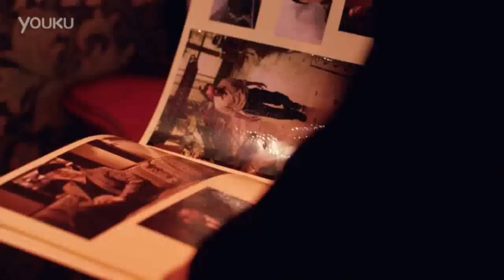Trương Chấn: Quý ông lịch lãm bên mảng điện ảnh - Kênh Mỹ Nam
Trương Chấn
Phim: Hương vị bất lực, Đêm tối, Một ngày hè rực rỡ hơn, Mạt chược, Cùng vui,  Ngọa hổ, tàng long, Nhảy múa, Âm thanh của màu sắc,  Đêm việt quất của tôi, Hoa ngô xanh,  Bữa ăn tối cuối cùng, Đảo đam mê, Khi ngày hôm qua đến, Chưởng môn,  Hoa hồng giáng sinh, Tình huynh đệ, Sát thủ, Nhà sư xuống núi, Đối Đầu, Cuộc sống bí mật của thú cưng, Ông Long...

Một trong những bộ phim đầu tiên Chang đã hành động trong là Wong Kar-wai 's Happy Together (1997). Anh trở nên nổi tiếng nhờ vai diễn "Dark Cloud" trong bộ phim năm 2000 Ngọa hổ, Tàng long do Ang Lee đạo diễn .  Ông cũng góp mặt trong tác phẩm 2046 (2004) của Wong Kar-wai .
Chang sau đó đồng đóng vai chính với Shu Qi trong Hou Hsiao-hsien 's Three Times (2005), [4] được đề cử cho giải Cành cọ vàng tại Liên hoan phim Cannes và giành giải thưởng Kim Mã cho bộ phim Đài Loan xuất sắc nhất, trong số khác giải thưởng. Với vai diễn trong bộ phim đó, Chang cũng được đề cử giải Nam diễn viên xuất sắc nhất tại Giải thưởng Kim Mã năm 2005.

Năm 2006, Chang đã được đề cử cho giải thưởng Kim Mã cho Nam diễn viên xuất sắc nhất cho vai diễn trong The Go Thạc sĩ , một vở kịch về cuộc đời của Go thạc sĩ Ngô Thanh Viễn . Năm sau, Chang xuất hiện lần đầu tiên tại Hàn Quốc trong Hơi thở của Kim Ki-duk , được đề cử cho giải thưởng Palme d'Or tại Liên hoan phim Cannes 2007.
Chang sau đó đóng vai chính trong sử thi chiến tranh lịch sử Red Cliff (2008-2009), miêu tả lãnh chúa Sun Quan . Ông được đề cử tại Giải thưởng Điện ảnh Hồng Kông cho Nam diễn viên phụ xuất sắc nhất. [7] Ông tiếp theo đóng vai chính trong sử thi lịch sử năm 2012 The Last Supper của đạo diễn Lu Chuan và sử thi kungfu 2013 The Grandmaster của Wong Kar-wai .

Vào năm 2014, Chang đã dẫn đầu bộ phim wuxia Brotherhood of Blades , đã giành được thành công thương mại và được hoan nghênh. Ông đã giành được đề cử thứ ba cho Nam diễn viên xuất sắc nhất trong Giải thưởng Kim Mã.

Năm 2015, Chang tái hợp với đạo diễn Three Times Hou Hsiao-hsien và bạn diễn Shu Qi trong The Assassin , từng thi đấu tại Liên hoan phim Cannes .

Năm 2017, Chang đóng vai nhân vật chính trong bộ phim hành động Mr. Long . Cùng năm đó, anh trở lại với phần thứ hai của bộ phim Brotherhood of Blades .